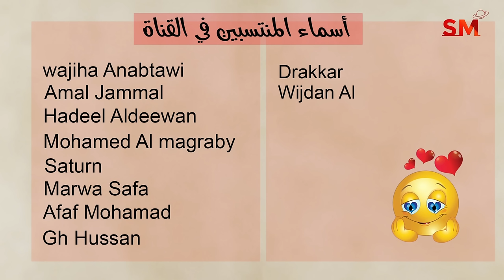إنتقال الزهرة الى الجدي يوم الإثنين 11 تشرين ثاني نوفمبر 2024 سعيد مناع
المقدمة 0:05
شرح مهم للإنتقال . 0:20
الزوايا الفلكية . 2:21
التوقعات للأبراج و الطوالع . 4:00
 برج الحمل 4:26
 برج الثور 6:00
 برج الجوزاء 7:52
 برج السرطان 9:14
 برج الأسد 10:44
 برج العذراء 12:43
 برج الميزان 14:22
 برج العقرب 16:03
 برج القوس 18:14
 برج الجدي 20:09
 برج الدلو 21:56
 برج الحوت 24:02

*أطوار القمر

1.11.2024 في العقرب 12:46 ظهراً الإجتماع  ( القمر الجديد الهلال )
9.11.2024 في الدلو 5:55 صباحاً التربيع الأول
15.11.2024 في الثور 9:27 مساءً الإستقبال ( القمر بدر )
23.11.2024 في العذراء 1:27 فجراً التربيع الأخير

* خلال الايام التالية يبدأ خلو المسار في يوم وينتهي في اليوم التالي:
27/11

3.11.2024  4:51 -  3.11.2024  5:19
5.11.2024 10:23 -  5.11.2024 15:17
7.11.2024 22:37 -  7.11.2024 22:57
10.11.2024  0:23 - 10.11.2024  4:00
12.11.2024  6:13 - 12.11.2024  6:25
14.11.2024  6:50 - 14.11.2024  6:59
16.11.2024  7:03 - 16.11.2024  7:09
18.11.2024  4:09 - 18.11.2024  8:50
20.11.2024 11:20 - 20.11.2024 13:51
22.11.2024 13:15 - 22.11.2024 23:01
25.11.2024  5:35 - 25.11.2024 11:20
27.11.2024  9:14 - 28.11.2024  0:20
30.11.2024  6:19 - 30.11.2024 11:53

يوم13و14و15و16و17

1و6و7و11و13و14و16و19و20و22و24و25و26و29و30

3و4و5و9و12و15و17و18و23و28